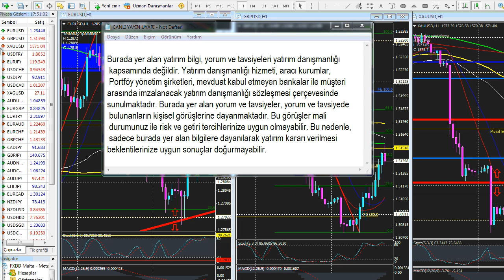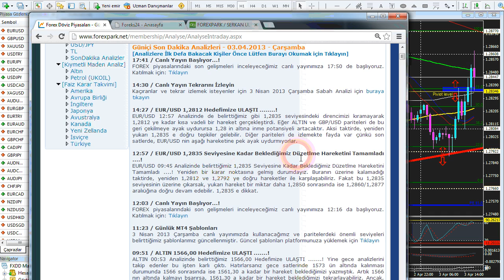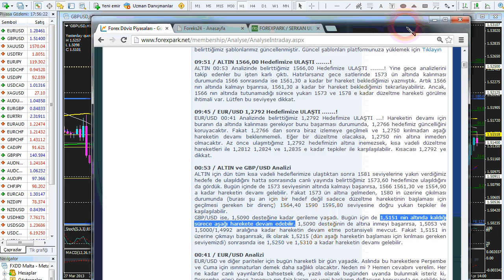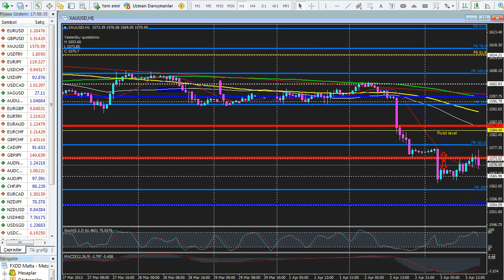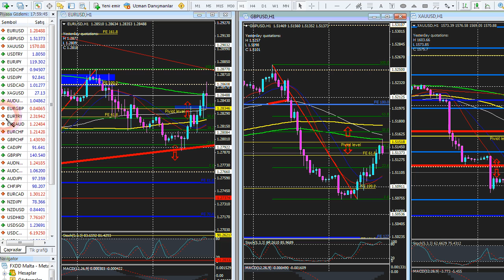Forexpark TV 3 Nisan 2013 Çarşamba Öğlen Analizi